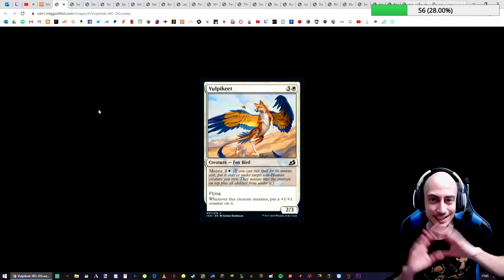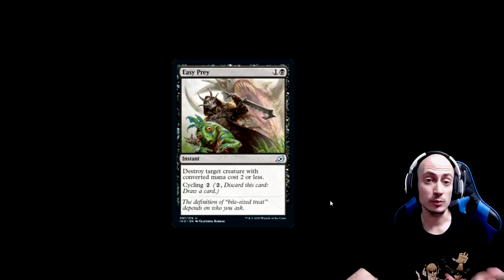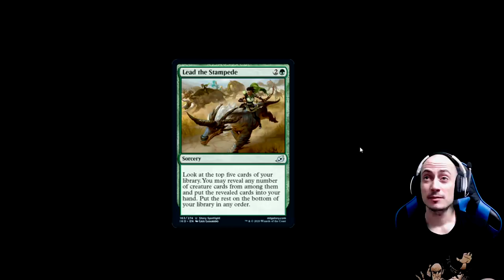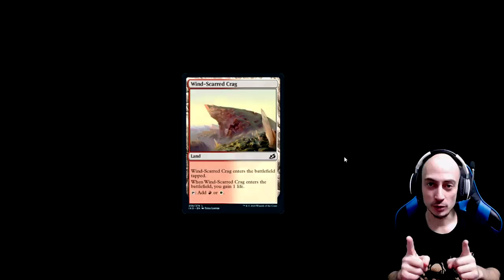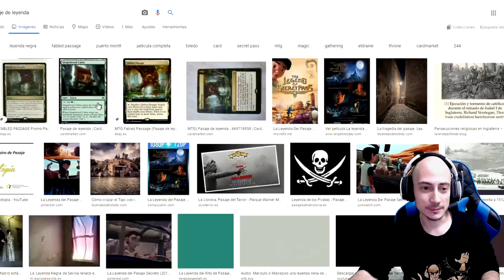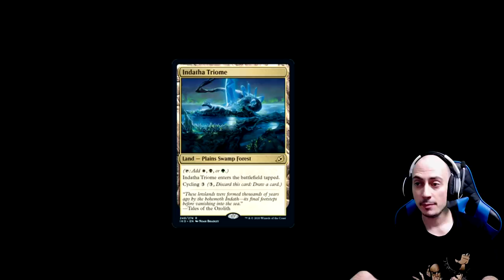Tierras TRIPLES. Ikoria spoilers